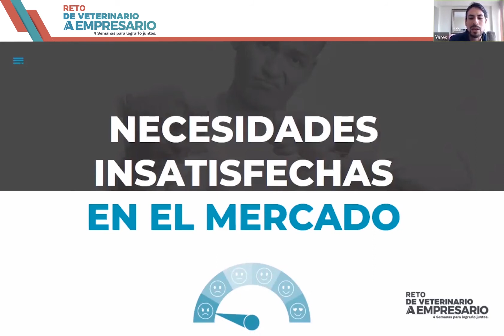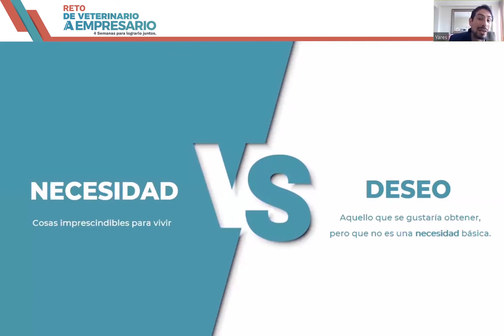Necesidades Insatisfechas en los clientes de tu veterinaria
¿Por qué decimos que una necesidad esta insatisfecha? ¿Sabes la diferencia entre la necesidad y el deseo?🤔 Mira este video hasta el final y descubre la respuesta a ello😉.